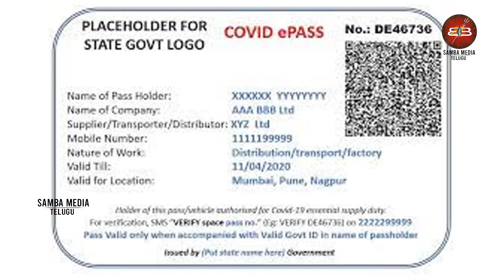తెలంగాణలో ఈ-పాస్ కావాలంటే ఇలా చేయండి || Covid E-Pass Telangana Online || Samba Media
SAMBA MEDIA Telugu YouTube channel covering politics, sports, health and entertainment.
 Vasavi SivaRao updates by her videos and vlogs regularly on news topics  Telugu News  live, Short News Reports, Telangana  & Andhra Pradesh News Updates, Exclusive Interviews with Film Stars, Healthy Tips on Health, Social Activities, Movie Updates & Reviews and World News Updates.